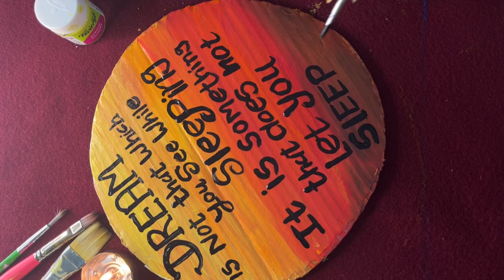Simple and beautiful motivational quotes with colour painting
🌿❤️Motivational painting 🖼️❤️🌿 Your painting features a captivating blend of vibrant colors. Against a warm yellow background, the main focal point is a stunning mix of mid-pink and red hues that swirl and blend together, creating a sense of energy and passion. In the center, four carefully written sentences in striking blue form the core of the composition, each representing a unique aspect of life and growth. This artwork exudes a dynamic yet harmonious feeling, inviting viewers to contemplate the wisdom of “shining like the sun.”